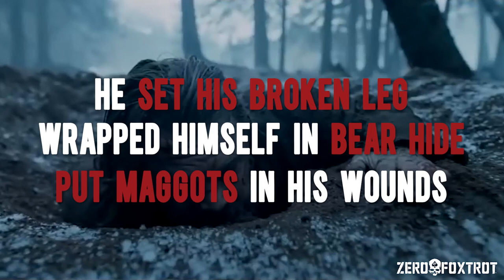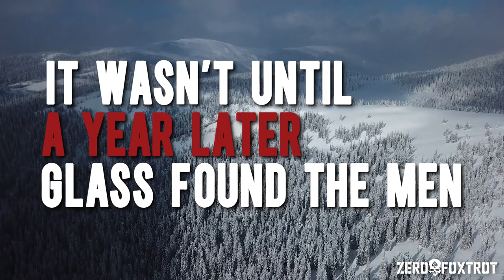Hugh Glass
American frontiersman and fur trapper Hugh Glass became a folk hero after defying death several times. Hugh Glass has become such a legend, that it is difficult to distinguish between embellishments and fact. He is most well known for surviving a bear attack near South Dakota.